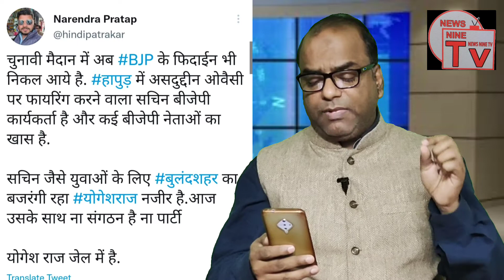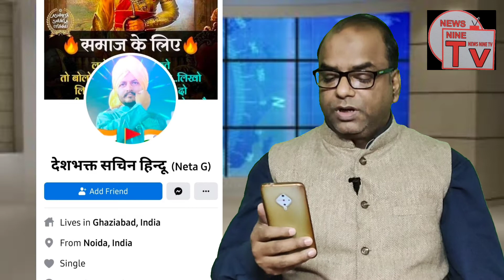ओवैसी पर गोली चलाने वाला निकला भाजपा भक्त, हापुड़ पुलिस ने किया गिरफ्तार,भाजपा मुश्किल में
बड़ी ख़बर | ओवैसी पर गोली चलाने वाला निकला भाजपा भक्त, हापुड़ पुलिस ने किया गिरफ्तार,सचिन हिंदू, भाजपा मुश्किल में।by News Nine Tv

Produced By : Team News Nine Tv
Edited By : Team News Nine Tv

By News Nine Tv